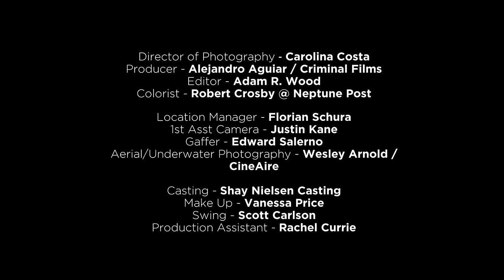Silversun Pickups - Latchkey Kids (Official Music Video)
Directed by Maryam L'Ange
Starring Julian Rapaport